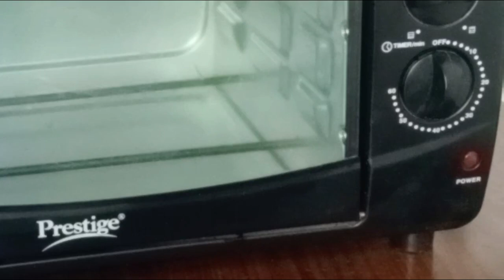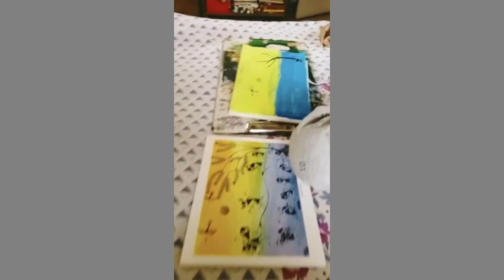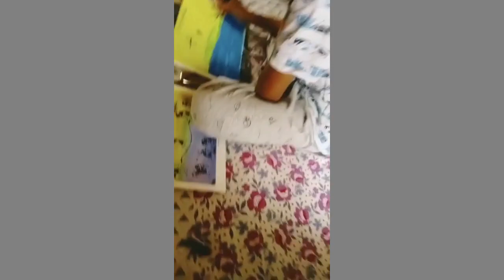Morning walk | Oven recipes | Daily routine | Marathi vlog | Warali painting | Tribal Art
अजून एक सुंदर दिवस आपल्याला मिळाला आहे. त्याची सुरुवात चांगल्या विचारांनी करूयात. 😊

आज मी आपल्यासोबत काही क्षण share करणार आहे. ओव्हन review आहे. त्यात यापुढे नवनवीन रेसिपीज आपण पाहणार आहोत.
शिवाय धणेजिरेपूड, काळी मिरी पूड, वाटणाचा मसाला घरीच कसा करते हेही दाखवले आहे.

daily routine vlog, morning routine, oven,
masala, cumin, coriander, black pepper,
morning walk, cats, warali painting, hobbies,
kids painting, how to paint, easy drawings,
recipe, Marathi vlog